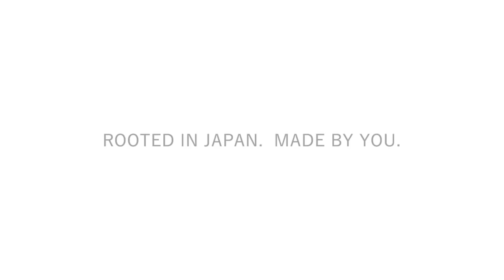Chigiri-e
A quick video on how the traditional Japanese art, Chigiri-e, is done.